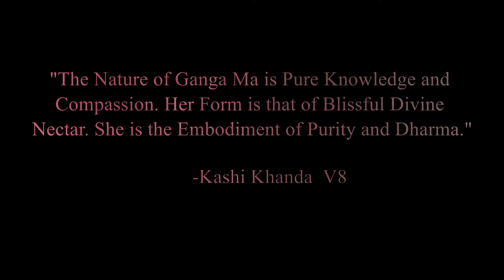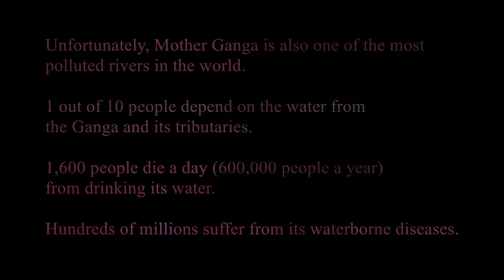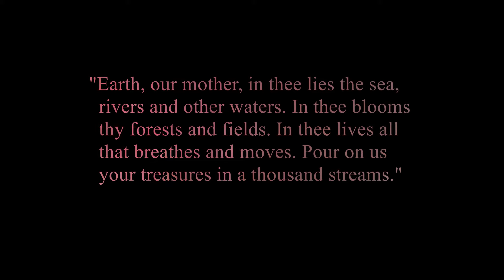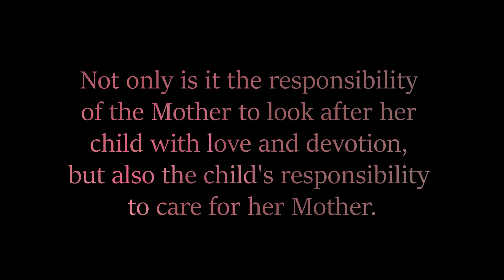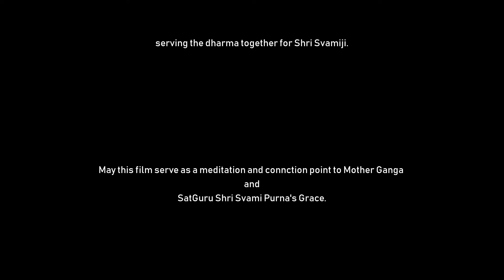"Save Ganga Save Himalaya" Documentary | Protect the Spiritual Heritage of Ganga & Himalaya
A documentary short film created by Brian Nager of ParaNadam under the Guidance of HH Sri Swami Purnaji Maharaj as his way of offering back to India, for all that he has received, to protect the spiritual heritage of the Himalayas and the Ganga.

This film won the "Environmental Awareness Award" at the Rishikesh International Film Festival.
Save Ganga Save Himalaya is an important endeavor for humanity.
​Our Mission is to protect the environmental and spiritual tradition of the Ganga and Himalaya.

The Ganga and Himalaya are entwined entities representing the greater Vedic tradition on earth. Two of the most revered spiritual manifestations on Earth, supporting the ultimate perennial quest. These Tirthas where High Beings have disseminated their energy are fundamentally irreplaceable and their profound symbolic significance is a gift to the whole of humanity.

Save Ganga Save Himalaya is a project and initiative under the Adhyatmik Foundation, a US based 501(c)3 non-profit foundation.  For this initiative, the Foundation has partnered with MC Mehta, renowned lawyer and successful environmental activist, to educate the public and ignite the spirit of protection and conservation of this earth that each of us kindles in our heart.

We are inviting all to join us in taking up the call to protect this sacred region and to restore the Ganga and Himalaya to their pristine purity. ​